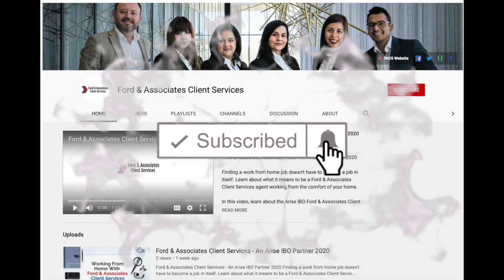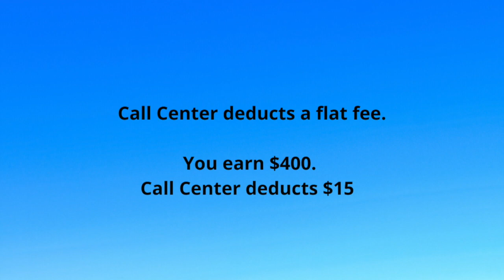Arise Work From Home Pay 2021 - How Are You Paid As A Arise CSP?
1. Have more questions? Attend one of our informational sessions

Do you want to know all about Arise pay but you are receiving conflicting answers? Find out more information about Arise Work From Home Pay and how you can be paid as an Arise CSP.

In this video, learn about how different Arise IBOs pay their agents and how much you can earn.

Have a question about how Arise CSPs are paid or even how an Arise IBO is paid? ... Post in the comments section of this video!